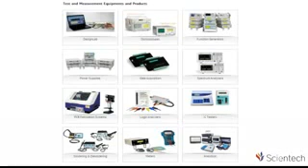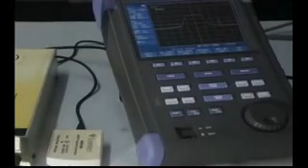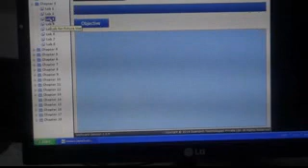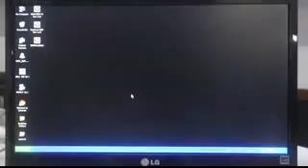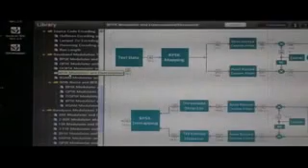Wireless Digital Communication - Scientech 2281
Scientech Wireless Digital Communication System is a practical approach to wireless digital communication. This approach makes wireless more concrete, avoids simply drowning in mathematics and useful for graduate students as well. Students build a practical foundation for further study and good preparation for industry.

Scope of Learning
Learn Digital Communication Fundamentals using Simulation software.
Study RF frequency Spectrum analysis.
Study the Un-modulated carrier for Transmission by applying different signals like constant data / sine wave / cosine wave at I channel and Q channel.
Study the concept of Pulse Shaping to improve Spectral Efficiency.
Study about Digital FIR Filters.
Learn of RRC Filter.
Learn Interpolation, Decimation.
To study & analyze baseband modulation techniques in time & frequency domain - BPSK, DBPSK, QPSK, DQPSK, OQPSK, p/4-QPSK, /4 DQPSK, 8PSK, 8QAM, 16PSK, 16QAM, 16APSK, 32QAM, 32APSK, 64QAM, 128QAM.
To study about Direct Sequence Spread Spectrum.
System(DSSS),PN codes, types of PN codes, Chip Rate, Spreading Factor, Processing Gain.
Learn about Single Carrier Transmitter, Multi Carrier Transmitter.
Learn and analyze OFDM modulation, Sub-carriers, Symbol Rate, Bandwidth Efficiency.
Learn and analyze Convolution Encoder, Interleaver and De-interleaver.